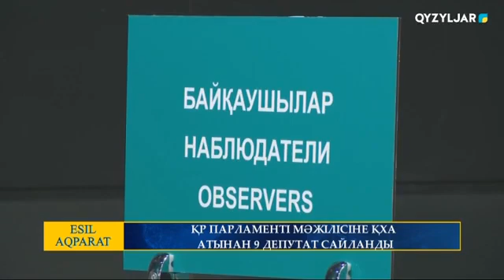ҚР ПАРЛАМЕНТІ МӘЖІЛІСІНЕ ҚХА АТЫНАН 9 ДЕПУТАТ САЙЛАНДЫ